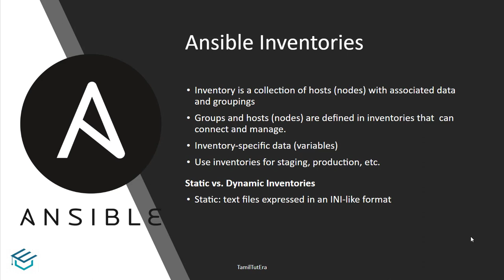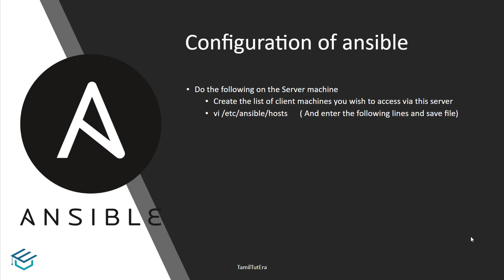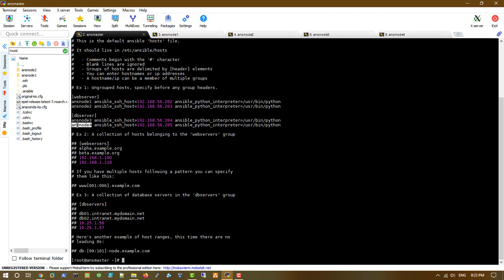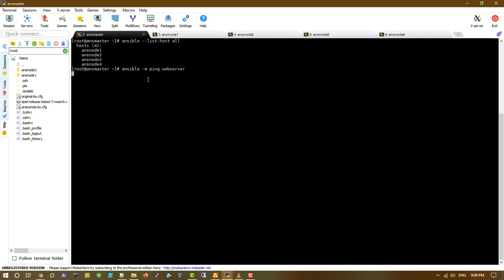Ansible in Tamil- 11- Ansible Inventories | Ansible Ansible Tutorial with English Subtitles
Ansible  in Tamil - 07 - Setup Ansible master and node in tamil |  Ansible DevOps Tutorial in தமிழ்

Ansible in Tamil - 02- Why Ansible?  in Tamil | Ansible in தமிழ் | Ansible DevOps Tutorial in Tamil